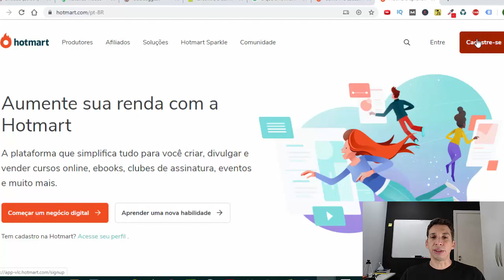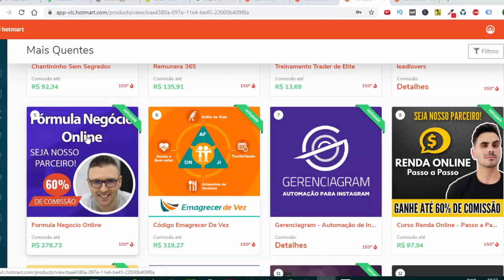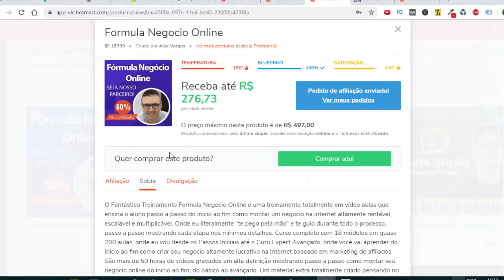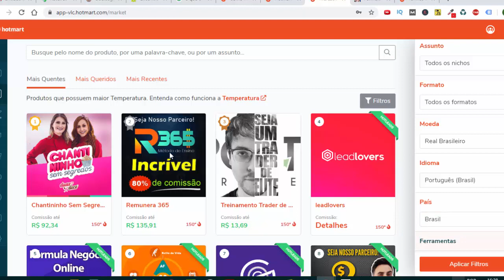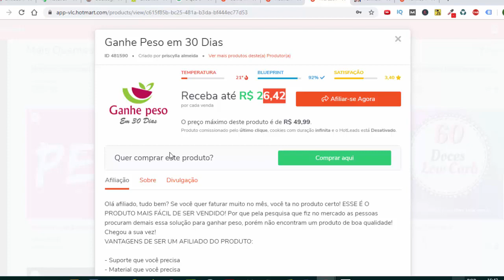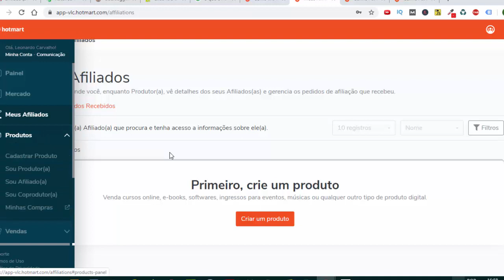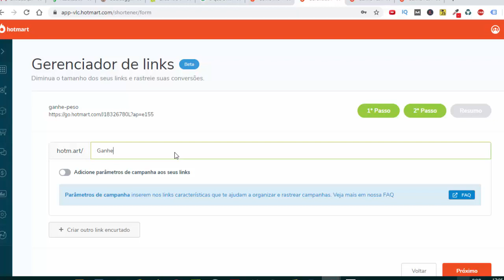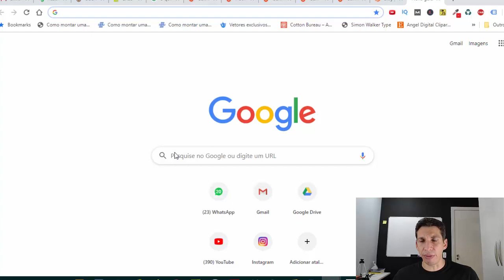Como Criar Conta e se Cadastrar no Hotmart e Iniciar Como Afiliado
Aprenda Como Criar Conta e se Cadastrar no Hotmart e Iniciar Como Afiliado
Como ganhar dinheiro trabalhando em casa? CURSO GRÁTIS onde revelei minhas estratégias para ganhar dinheiro na internet!

Hotmart como se cadastrar? Cadastrar-se na Hotmart é muito simples e rápido. Neste vídeo, você aprenderá como funciona, como fazer o seu cadastro, para ser um afiliado iniciante e começar a vender. Caso ainda não possua um ou atualizar o seu cadastro para que você possa começar suas atividades na plataforma Hotmart. Siga as orientações abaixo:

2. No canto superior direito da página, clique em Cadastre-se

3. No canto inferior direito, abrirá uma janela com o GDPR (Regulamento Geral sobre a Proteção de Dados - GDPR, na sigla em inglês - um conjunto de regras sobre privacidade e dados dos usuários). Clique em Ok, Concordo para prosseguir

4. Você pode se cadastrar utilizando a sua conta no Facebook ou fazer um novo cadastro

Se optar pela primeira opção, clique em Criar conta com Facebook, insira seu e-mail ou telefone e sua senha e clique em Create New Account

Para o cadastro desvinculado, basta digitar o seu nome completo, e e-mail e definir uma senha com no mínimo 7 caracteres com, ao menos, uma letra e um número

5. Escolha qual o seu objetivo: Vender produtos ou Comprar produtos

6. Leia e aceite os nossos Termos de Uso e clique em Continuar

7. Pronto! Agora, você já tem acesso à nossa plataforma

No painel, você pode escolher entre Cadastrar meu produto, Se afiliar a um produto ou Comprar um produto

✔️ Baixar EBook Grátis [Como Montar um Negócio Lucrativo Com Baixo Custo e Risco Zero]

Assuntos Relacionados:
- Como criar conta Hotmart
- Como fazer cadastro no Hotmart
- O que é Hotmart? O que faz e como ser um afiliado Hotmart?
- Como ser afiliado?
- Como ganhar dinheiro online como afiliado digital?
- Como ganhar dinheiro na internet e trabalhar em casa?
- Como se cadastrar no Hotmart? Assista o passo a passo.
- Como vender como afiliado Hotmart mesmo sendo iniciante?
- Como trabalhar com marketing digital em 2019 e ganhar dinheiro como afiliado?
- Como funciona? O que faz um afiliado? Como iniciar na Hotmart?